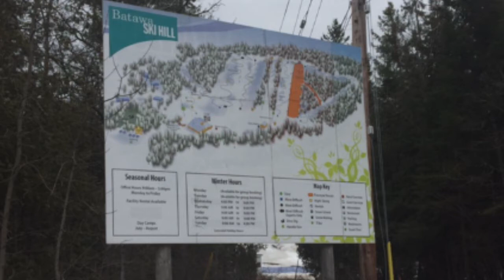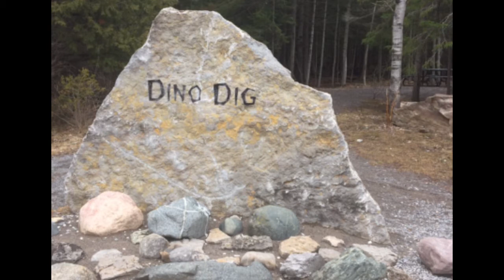Getting to Know Quinte West episode 8: Batawa Ski Hill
When you think of Batawa Ski Hill, do you only think of winter fun? Batawa Ski hill offers programs year round, as well as special events bookings! On this episode, communications coordinator Hannah Brown joins us to talk about all that Batawa Ski Hill has to offer, what attracted her to the job and why Quinte West is a great place to work and live.